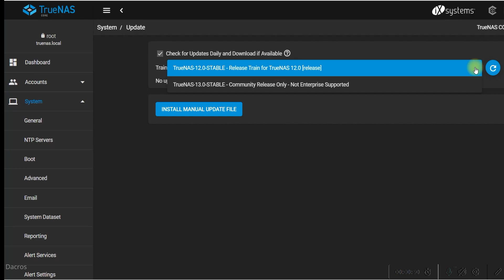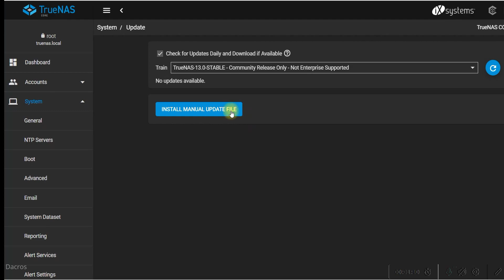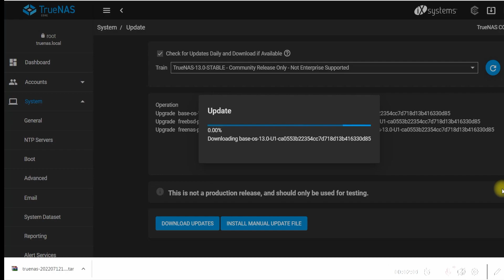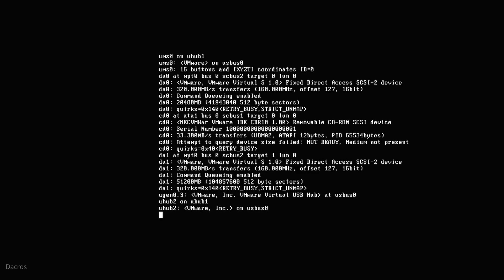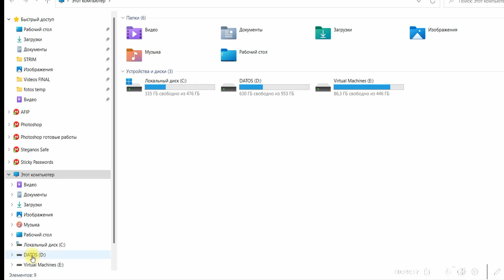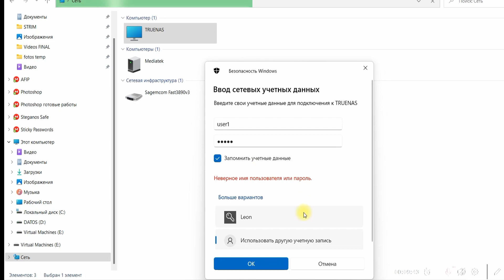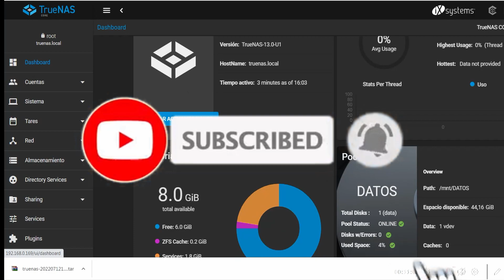Actualizar SERVIDOR TrueNAS Core 12 a TrueNAS Core 13 - Fácil y Rápido.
TrueNAS Core 12.0 U6 Update. Como puedo facil y rapido actualizar mi servidor de TrueNAS Core 12 a TrueNAS Core 13.